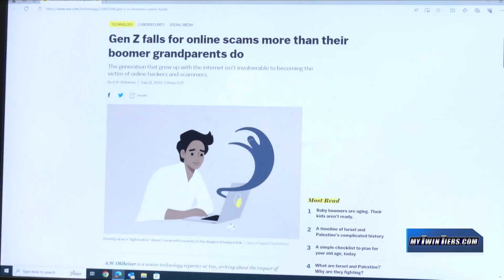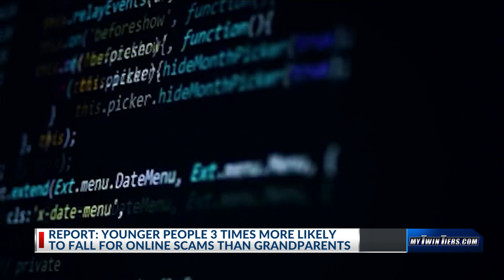Gen Z three times more likely to fall for online scams than grandparents